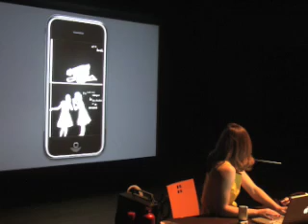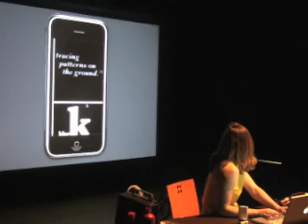shadows never sleep - performance @ brown u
literary arts mfa thesis reading part 4/4 - in which we discover what shadows do after we fall asleep. nick dalton programmed the iphone app, persephassa posed for the silhouettes